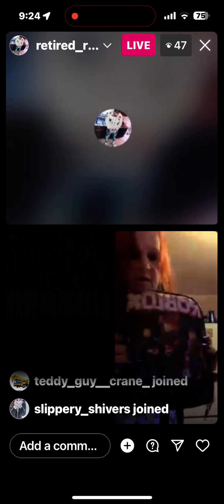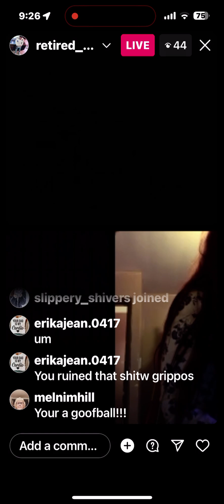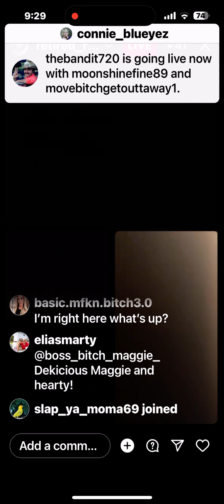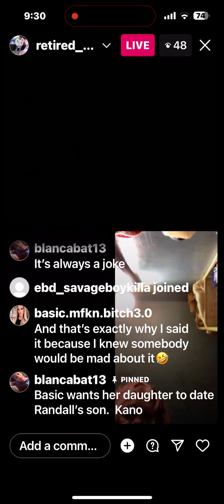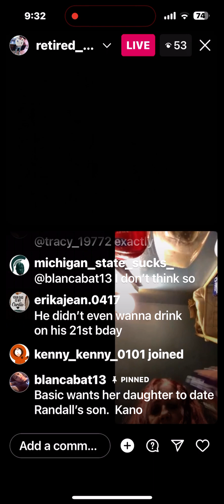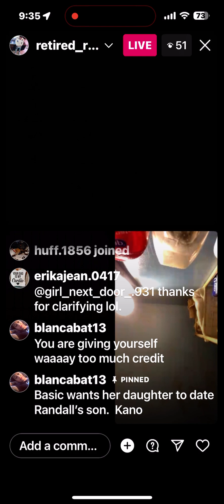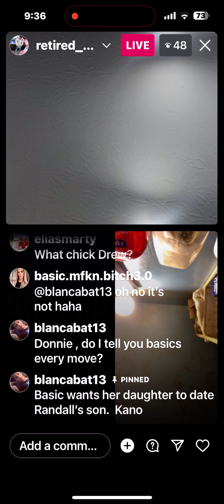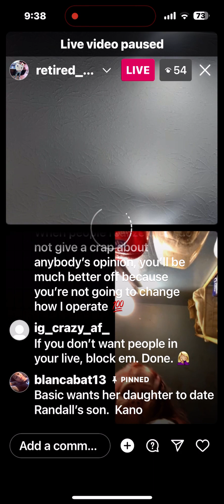Donnie telling Basic off again!! 🤣